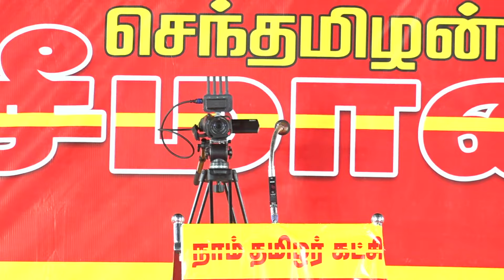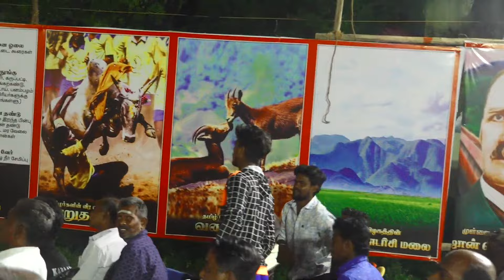🔴நேரலை 13-11-2024 சாதிவாரிக் கணக்கெடுப்பும், சமூக நீதியும்! மாபெரும் பொதுக்கூட்டம் வாசுதேவநல்லூர்